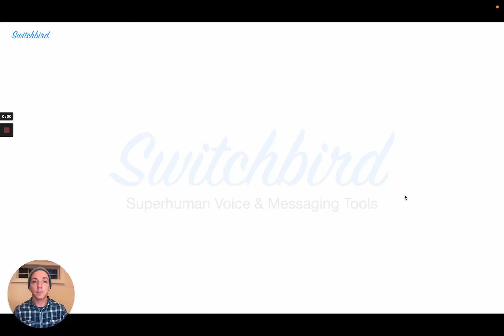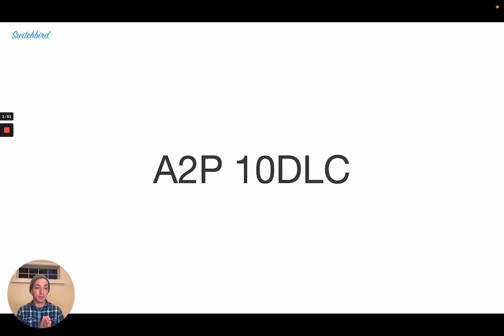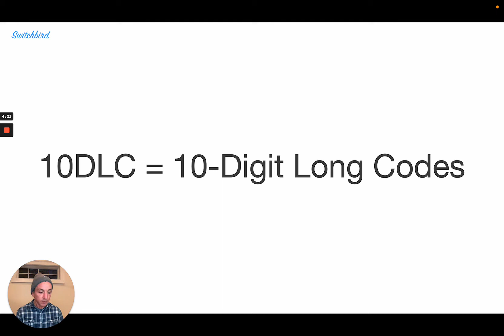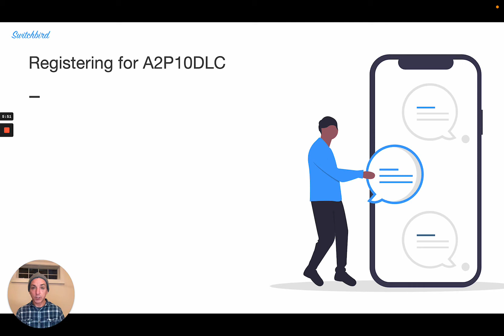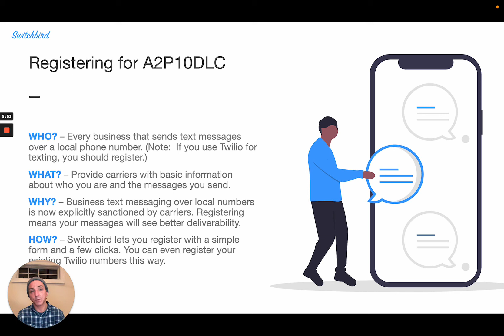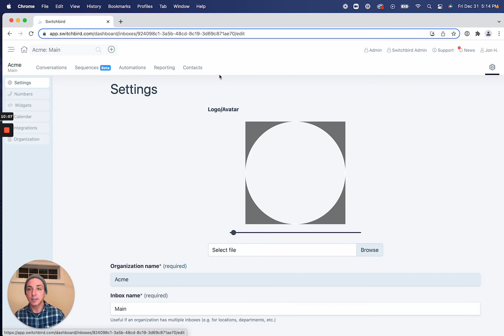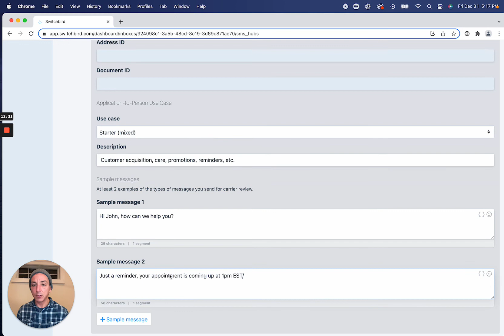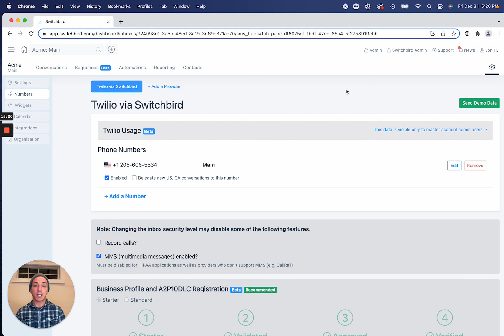How and why to register for A2P 10DLC text messaging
This is going to be a very quick introduction to A2P 10DLC or application to person messaging over 10 digit long codes.

Now that probably sounds like a lot of alphabet soup or industry jargon and it is, but the ADP 10 DLC registration process adopted by mobile carriers in 2021 to my mind really represents an opportunity and a green light for businesses to embrace and use what's arguably the most powerful communication channel of our time--that's text messaging, SMS--to reach and build relationships with their customers.

So if you've been on the sidelines unsure of whether and how to text message your leads, prospects and customers.

If you've been on the sidelines, wondering about the legality of doing so or the volume you can send, A2P 10DLC registration gives you a clear on-ramp into messaging customers legitimately.

And if you've been on the sidelines because all you've seen are bad examples of how to do bulk messaging and SMS marketing, you should understand that this is not that.

A2P 10DLC carves out the space for brands and business owners to message with their customers in a way that's more conversational.

That supports two way messaging.

That's really more along the lines of what makes text messaging so powerful in the first place.

So let's look quickly at what A2P 10DLC is, who should register, why you should register, and then we'll look at how you can very quickly and easily register using the tools we've created at Switchbird.

So without further ado what's A2p? It refers to application to person messaging as differentiated from P2P or person to person messaging.

Now, this is a little confusing. You should really think of this as all business messaging, right? Whether you send at customer care messages, automated chatbot type messages, broadcast messages, appointment reminders, you're likely using software to facilitate that.

For example, if you send any message via a Twilio number, that's considered an A2P message.

And if you are sending and receiving those messages over a 10 digit long code or a local phone number in the U S and Canada, then you're using 10DLC.

10DLC is differentiated it from 5- or 6-digit short codes, which are traditionally used for bulk messaging and SMS marketing and things like, you know, "text XYZ to this number to donate $10 to the Red Ccross" or whatever.

10DLC numbers really have a lot of advantages because you're transacting with the customer on a recognizable area code.

You've got a ton of inventory to use for not jus vanity numbers, but to give everyone on your team their own SMS enabled number. You can really have engagements with customers that resemble P2P conversations, which are so powerful--these are the things that drive open and engagement rates for text messaging. It's not, you know, that everybody's sitting around waiting to receive a broadcast from a big brand it's, it's that we use text messaging to engage with our friends, family, and the brands and businesses we care about to get things done.

And so that is really what accounts for the power of text messaging. And that is really bound to local numbers and the kind of messaging you might do in an ADP 10 DLC scenario.

So how is this different from what came in the past?

Originally all of these local numbers for landline, VOIP and mobile were intended for person to person (P2P) traffic. But what carriers have found is that businesses are using local numbers to message with consumers and that creates value both for the businesses and the consumers alike.

So we all have an interest in having an environment of trust and transparency for messaging over local phone numbers. We can mitigate the ill-effects of spam and still enable businesses to have conversational exchanges with their customers, do things like call deflection, automated self-serve chatbot messaging, etc.

So that's why we've got this new standard for registering your business for A2P 10DLC. The registration applies to really any business who sends or wants to send text messages over a local phone number in the U S and Canada.

And like I said, if you use Twilio for texting, you would want to register, cause you're doing A2P 10DLC messaging.

And what's entailed in registering? It's really just providing carriers with some basic information about who you are and the kinds of messages you send and we'll look at exactly what they require, but it's really not that onerous an ask.

Now, why would you want to register in the first place? Essentially,  you receive higher throughput and better deliverability of your messages in exchange for identifying who you are and the kinds of messages you send..

Even though today carriers are not too harsh in their filtering practices on businesses that don't register, it's going to make a lot of sense I think to register and start building trust with carriers so that your messages continue to enjoy high throughput and deliverability.

Watch the video to see how it's done!